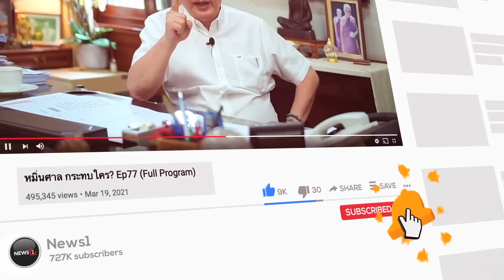ความขัดแย้งที่ลงตัว? “เพื่อไทย-ก้าวไกล” ยอมหาทางลงไม่นั่งประธานสภาฯ : จับประเด็นชวนคิดชวนคุย